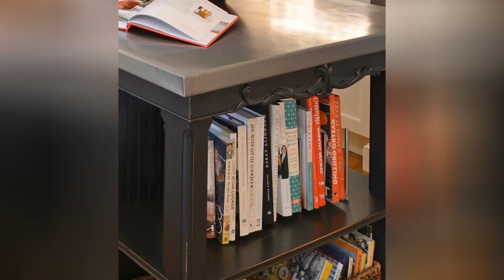75 Kitchen With Zinc Countertops And An Island Design Ideas You'll Love 🟡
0:00:00 - Intro
0:00:12 - Kitchen With Zinc Countertops And An Island Design Ideas You'll Love: Inspirations 1 to 25
0:03:03 - Kitchen With Zinc Countertops And An Island Design Ideas You'll Love: Inspirations 26 to 50
0:06:07 - Kitchen With Zinc Countertops And An Island Design Ideas You'll Love: Inspirations 51 to 75